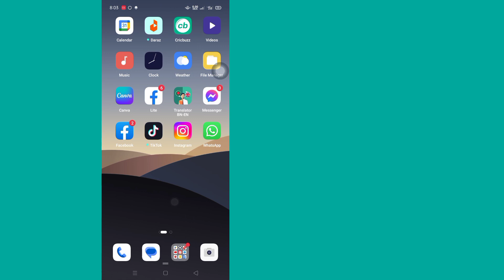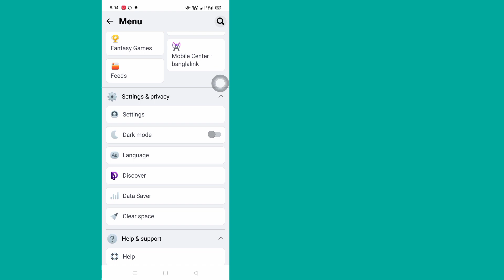How To Upload High Quality Videos and Photos On Facebook Without Losing Quality in 2023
You Will See in This Video, How to Upload High Quality Videos and Photos On Facebook Without Losing Quality. So Watch This Full Video, Then You Can Upload High Quality Videos and Photos in Very Easy Process.